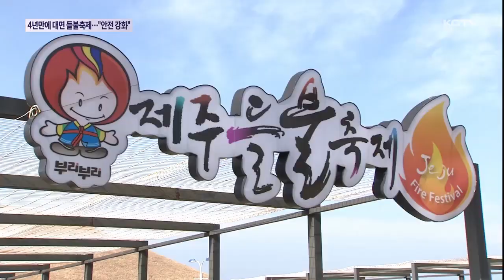4년 만에 대면 '들불축제'…"안전관리 강화"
한해의 무사안녕을 기원하며 제주의 대표 축제 가운데 하나인 제주들불축제가 다음달 9일, 4년 만에 정상 개최됩니다.

오랜만에 직접 체험하고 즐길 수 있는 대면축제로 열리게 되면서 축제 기간에 40만 명의 많은 관람객 방문이 예상되는데요.

제주시는 최근 안전에 대한 중요성이 매우 강조되고 있는 만큼 시간당 최대 수용 인원을 5만 명으로 정하고 관리를 강화하기로 했습니다.